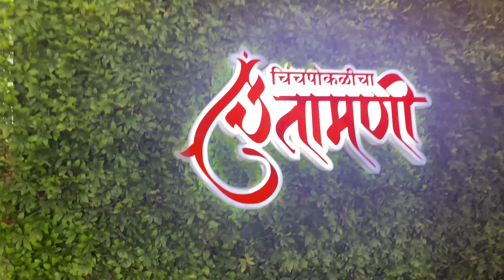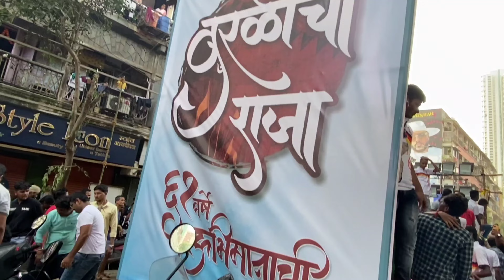Chintamani Aagman 2022🙏 इतक्या गर्दित कस शूट कराव लागत😮 Chinchpokli Cha Chintamani Aagman 2022😍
Hello GUYS ☺️☺️

Hey guys it's mc boyy here welcome to my vlog.

I hope enjoy all it. .chinchpoklicha chinchpokalicha_chintamani_new_leatest_whatsappstatus chinchpolichachintamani chinchpoklichachintamani2022 chinchpoklichachintamani ganpatibappamorya ganpatiagman#2022